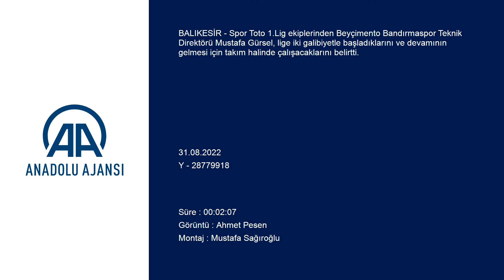Bandırmaspor, deplasmanda Denizlispor'u da yenerek yoluna 3 puanla devam etmek istiyor